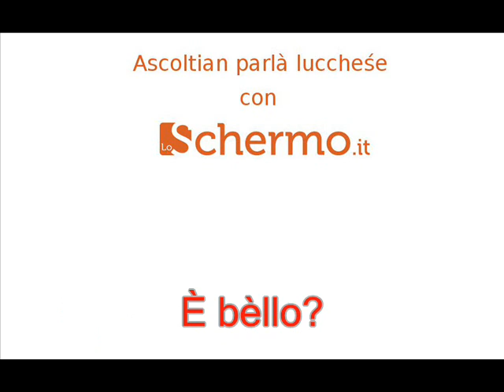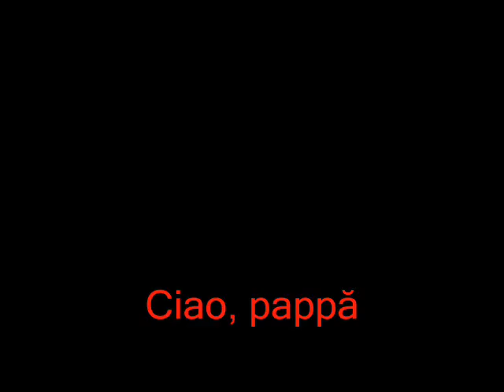La matina â colassion - Vernacolo lucchese su LoSchermo.it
La mattina â colassion.

Filljòla -- Bòn giorno, pappă.

Pappă -- Bòn giorno, il tu fratèllo è sempre (1) â lètto?

Filljòla -- Lo sai ché fin all'último un si lèva, (2) perchē?

Pappă -- Nulla, sé piòve mi deve dă un passaggio â lavoră.

Filljòlo -- Oh, bòn giorno â tutti, com'ĕ oggi? È bèllo? (3)

Pappă -- Ni dicevo òra alla tu sorèlla ché sé piove mi dovrai dă un passaggio tē.

Mamma -- È bèllo, è bèllo. Ĕ anco caldo, son giă stata fòri ă stènde î panni ê l'aria è bèlla tièpida. (3)

Pappă -- Via, meno male, almen pòsso pilljă il motore (4) e un son di peso â nessun.

Filljòlo -- Allòra guaśi guaśi lo pilljo anch'io il motore (4), finchē è caldo! (3)

Filljòla -- Eō, convièn, finché dura... Sperian mà chē un vènghi un ottobre come orellanno. Èra un freddo si zizzava, vi rïordate? (3)

Mamma -- Tŏh, e anco. Mi strinō tutti î gerani... M'allungheresti il buro?

Pappă -- Ècchelo. Caffè ce n'è piū? (1)

Filljòla -- Mi să chē è finito. Sé lo vòi te lo rifaccio.

Pappă -- Nŏ, un occore, oggi hō furia, sencasomai lo pilljo al bare â metà mattinata. Via, ciao.

Mamma -- Ciao, fă ammòdo.

Filljòlo -- Ciao, pă.

Filljòla -- Ciao, pappă.

    È sèmpre â lètto? = è ancora a letto? Ce n'è piú (sèmpre)? = ce n'è ancora? A Lucca non si usa mai ancora, si preferisce usare sèmpre o piú. Piú al conrario che dell'italiano, si usa anche nelle frasi interrogative.

    Levassi = alsarsi dal lètto. Mi son lèvo d'òra = mi sono alzato presto.

    È bèllo; ĕ anco caldo; èra un freddo... In lucchese non si dice fa caldo, fa freddo, fa brutto tempo, fa bel tempo ma si usa sempre il verbo essere: è caldo, è freddo, è brutto (torbato) è bèllo (quando è giorno si dice è sereno, quando è notte si dice è stellato).

    Motore = moto, motocicletta.